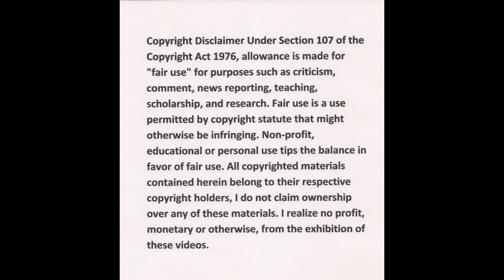Inno Morolong Responds to Bobby Blanco. Part 2